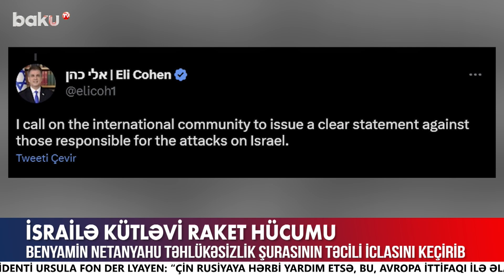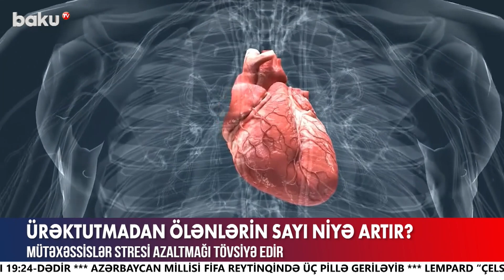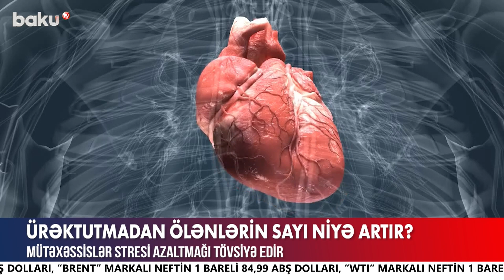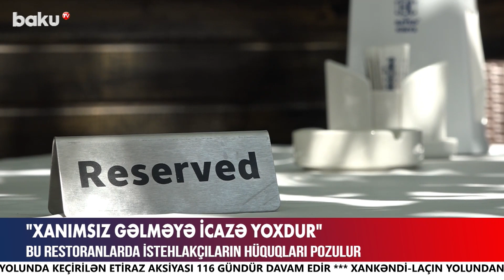Netanyahu Təhlükəsizlik Şurasının təcili iclasını keçirdi - BAKU TV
Netanyahu Təhlükəsizlik Şurasının təcili iclasını keçirdi